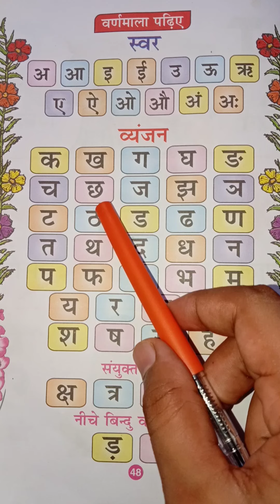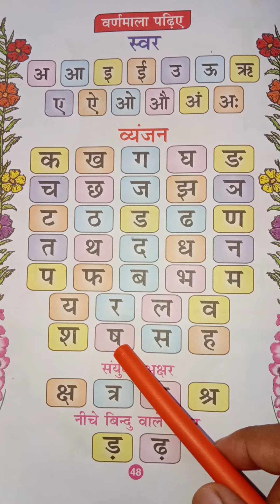क ख ग घ|वर्णमाला|hindi alphabets|barakhadi|k kha ga gh|अ आ इ ई|अ से अनार|kakahara|ka se kabutar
क ख ग घ|वर्णमाला|hindi alphabets|varnamala|barakhadi|k kha ga gh|hindi latters|kakahara|ka sekabutar
क ख ग घ|वर्णमाला|hindi alphabets|varnamala|barakhadi|k kha ga gha|hindi latters @classforkids1618

kakahara
a aa e ee ka kha ga gha
k kha ga gha pdhane wala
क ख ग घ|वर्णमाला|hindi alphabets|varnamala|barakhadi|k kha ga gha|hindi latters ‎|balgeet

क | क से कबूतर
ख | ख से खरगोश
 ग |‌ ख से गमला
 घ | घ‌‌ से घड़ी
 च | च से चम्मच
 छ | छ से छतरी
 ज‌ | ज‌‌ से ‌जहाज
 झ | झ से ‌झंडा
  ट‌‌ | ‌ट से टमाटर
 ‌ ठ | ठ से ठठेरा
‌‌ड | ड से डमरू
ढ | ढ‌ से ढक्कन
त | त‌ से ‌तरबूज
थ‌ | थ‌ से ‌थरमस
द | द‌ से ‌दवात
ध‌ | ध‌‌ से ‌धनूष
न‌ | न‌ से ‌नल
प | प‌ से ‌पपीता
फ‌ | फ से फल
ब | ब‌ से बतख
भ | भ से भालू
म | म से मछली
य | य से ‌यान
र | र से रस्सी
ल | ल से लट्टू
व | व से वन
श‌ | श‌‌ से शलजम
ष‌ | ष से षट्कोण
ह | ह से हाथी
क्ष | क्ष से क्षमा
‌‌त्र | त्र से त्रिशूल
ज्ञ | ज्ञ से ज्ञानी

ka kha ga gha Chu Chu tv
k kha ga gha song
k kha ga gha English
k kha ga gha hindi to english

k kh ga gha song
k kh
k kh wala
k khale Maya yo
k kh padhne wala
k kh g gh hindi to english
k kh g gha varnamala

a se aa se aam
s se anar aa se aam I as imli
a se anar k se Kamal
a se anar pdhne wala
a se anar khate h
A se anar aa se aam|Hindi varnamala geet|hindi phonic song|k se kabutar| a se anar nursary rhymes

a se anar aa se aam e ee imli
k se kabutar wala song
k se kabutar cartoon
k se Kanwar bol bam
k sera sera
k se kabutar poem
k se kabutar padhaai
k se kabutar pandit ji ka chitra
k se kabutar pahada
k se kabutar pura ko
k se kabutar padega
k se kabutar pari wala
k se kabutar photo
k se kabutar padhne wali
k se kabutar pani wala
k se kabutar pandit
k se kabutar pura gya tak
k se kabutar padhna hai
k se kabutar hindi
k se kabutar hindi mein
k se kabutar hindi varnamala
k se kabutar hindi rhymes
k se kabutar hindi song
k se kabutar hindi video
k se kabutar hindi mein dikhaiye
k se kabutar hindi writing
k se kabutar hindi kahani
A aa E ee| A se anar|hindi letters|hindi alphabets|a aa e ee song | Hindi varnamala|Hindi vowels|

aa aa ee oo oo song remix
hindi varnamala
hindi latters
hindi barakhadi
a aa e ee writing practice
Hindi matra
a aa e ee English me
a aa e ee odia
kakahara
a aa e ee hindi
a aa e ee Hindi letters
a aa e ee varnamala song
a aa e ee hindi rhyme
a aa e ee song
a aa e ee cartoon
a aa e ee poem
a aa e ee hindi aksharmala

k se kabutar kha se Khargosh- Hindi varnamala song| a se anar aa se aam|k se kamal| hindi vayanjan